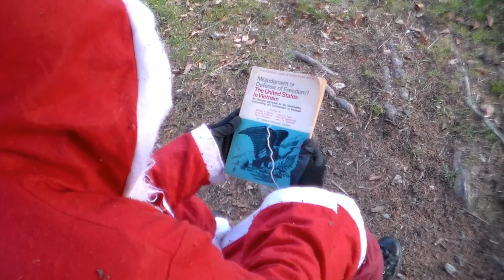5. Santadvent --- Intellectually beaten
Intellectually beaten